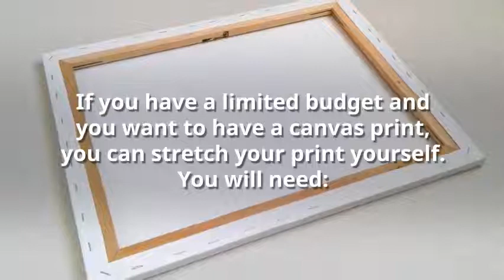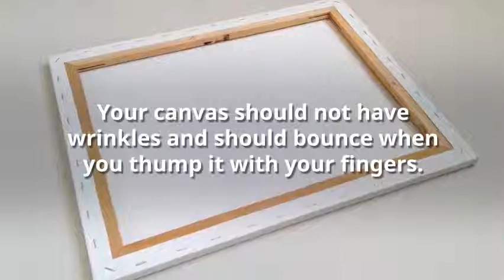How to Stretch Rolled Canvas Print on Stretcher Bars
Learn how to stretch rolled canvas print on stretcher bars yourself!

So here is my personal bestseller list of a pre-stretched canvas:

- Milo Pro Stretched Artist Canvas | 30×40 inches | Pack of 4 | 3/4 inch Studio Profile
- Arteza 16×20 Inch Stretched Canvas, Classic Pack of 6, Primed, 100% Cotton, Art Supplies for Painting, Acrylic Pouring, Oil Paint & Wet Art Media, Canvases for Artist
- Sargent Art 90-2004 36×36-Inch 100% Cotton Stretched Canvas
- Conda Artist Acid-Free Stretched Canvas Professional Quality Frame Canvas (5“x7“,6Pack)
- PHOENIX White Blank Cotton Stretched Canvas Artist Painting – 8×10 Inch / 10 Pack – 5/8 Inch Profile Triple Primed for Oil & Acrylic Paints
- Artlicious – Super Value 10 Pack – 8×10 Pre-Stretched Cotton Canvas Panel Boards – Use with All Acrylics, Oils and Other Painting Media
- COYMOS Pre Stretched Canvas Primed Round Canvas Boards for Painting, Acrylic Pouring, Oil Paint & Artist Media – 12 x 12
- Academy Art Supply 36×48” Stretched White Blank Canvas, Value Pack of 2, Primed, 100% Cotton for Painting, Acrylic Pouring, Oil Paint
- FIXSMITH Stretched White Blank Canvas- 8×10 Inch, Bulk Pack of 12, Primed,100% Cotton
- Milo Stretched Artist Canvas | 16×20 inches | Value Pack of 6